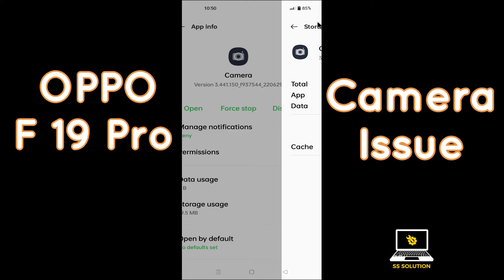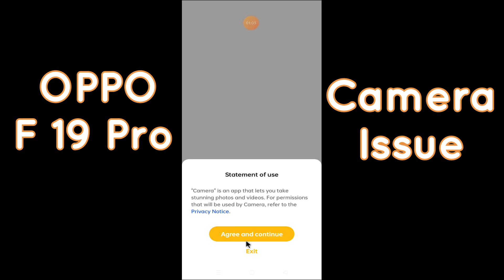How to Fix Oppo Camera Problem OPPO F19 Pro